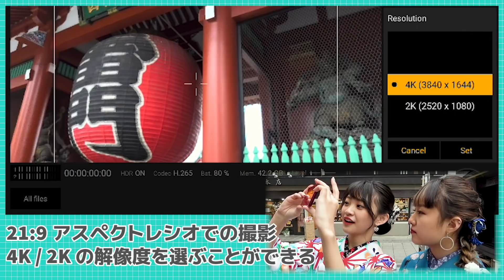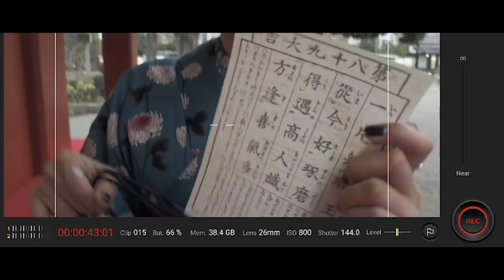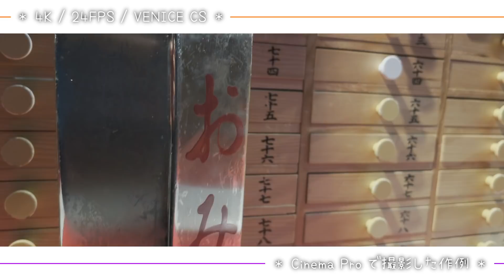かなのあで浅草デート行ってきたよ♪【食べ歩き】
▼Xperia 5

◆毎週金・土の18:00〜投稿中！